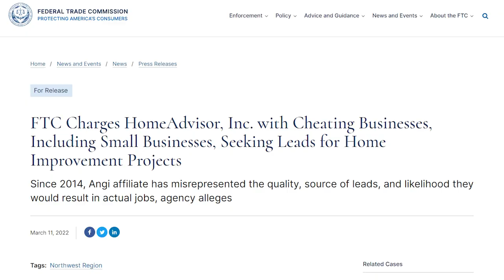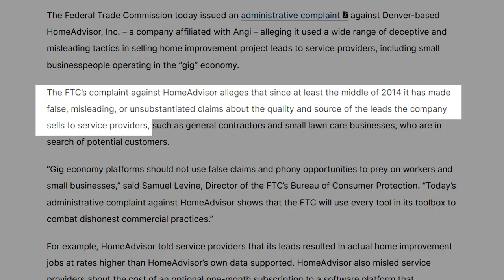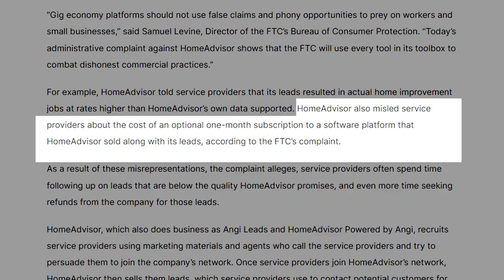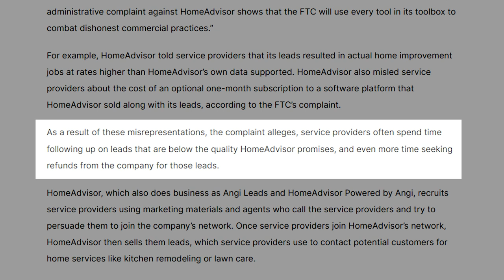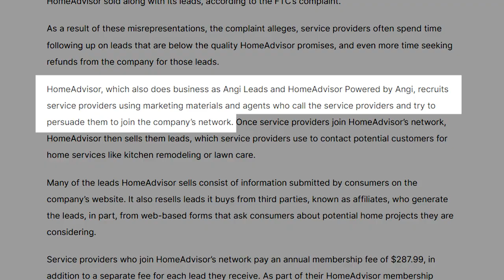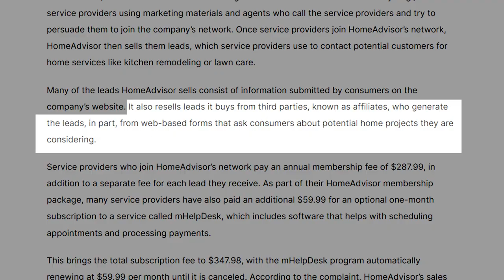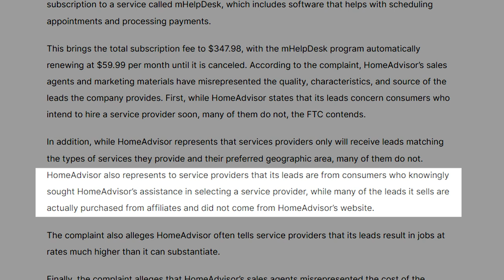HomeAdvisor in Hot Water...Again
The FTC has filed a complaint against lead generation site HomeAdvisor,! What does this mean for contractors? What does this mean for HomeAdvisor and Angi (formerly Angie's List)? Let's dig into it!